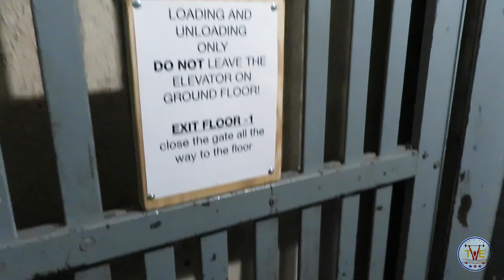Tyler & Nathalia's FIRST maternity shoot & our FIRST BORN BOY !!! Vlog #1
I wanted to show you all a glimpse of my day-to-day, being a coach + trainer but also my journey as I go into fatherhood. You will get a cool behind the scenes of our first maternity shoot for our son alongside, my one-on-one training and some free entertainment!